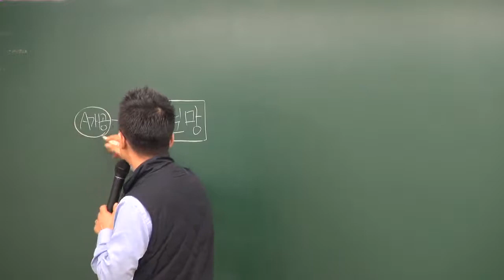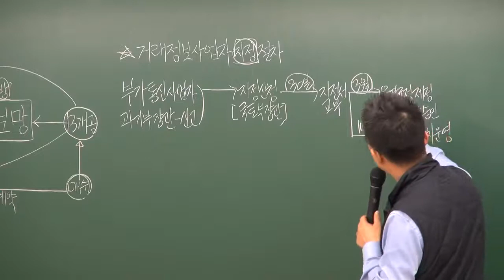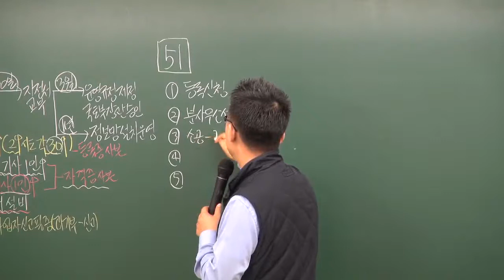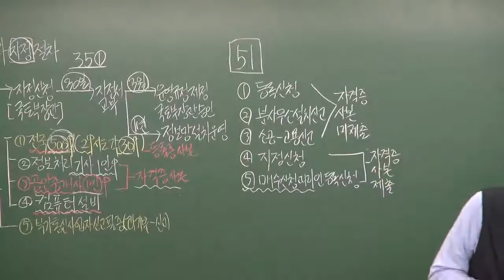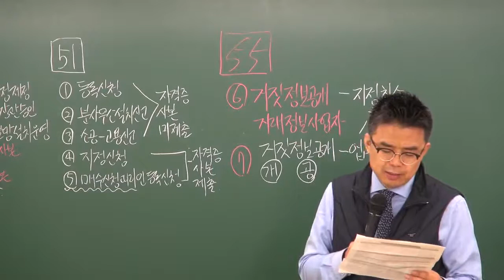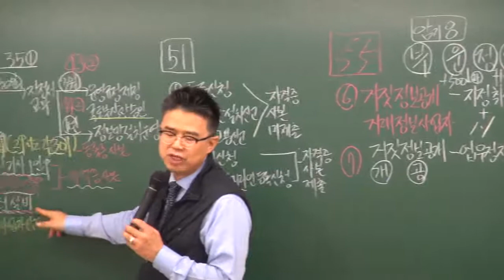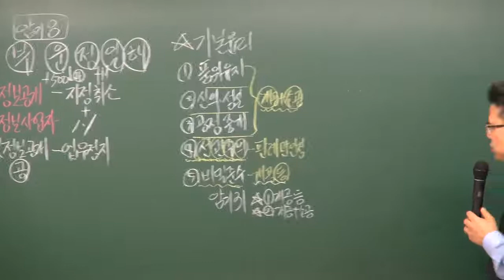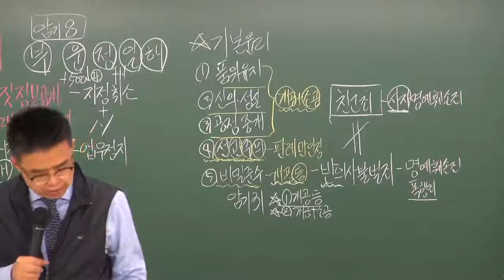원주공인중개사학원 합격닷컴 공인중개사무료동영상 중개사법령및실무 박용덕교수 추천 강의 - 10강 부동산거래정보망(p 173)